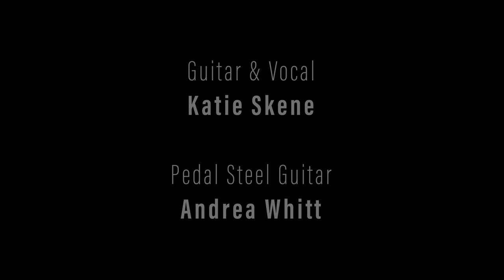Katie & Andrea "Your Time Is Gonna Come" (Led Zeppelin) featuring Xotic Volume Pedal - Part 2/3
Katie & Andrea perform "Your Time Is Gonna Come" by Led Zeppelin featuring Xotic Effects Volume Pedal at Dragonfly Creek Recording in Malibu, CA. Andrea Whitt is using the Xotic Effects EP Booster and High Impedance Volume pedal. Katie Skene is using the Xotic Effects BB Preamp. Video by Yoshida Productions. Recorded by Charley Pollard at Dragonfly Creek Recording. Instagram @katie.and.andrea.